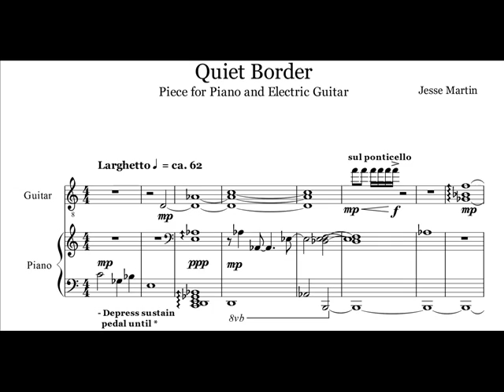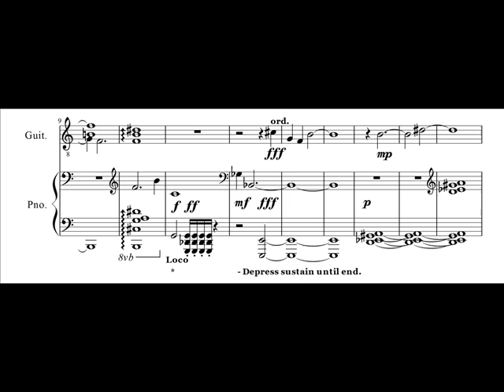Quiet Border - Jesse Martin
Quiet Border - Piece for Piano and Electric Guitar

Composer: Jesse Martin

Performers:
Dr. Robert Rollin, piano
Jesse Martin, guitar